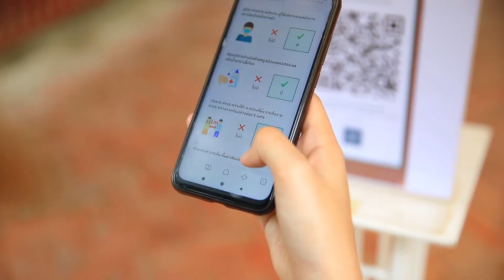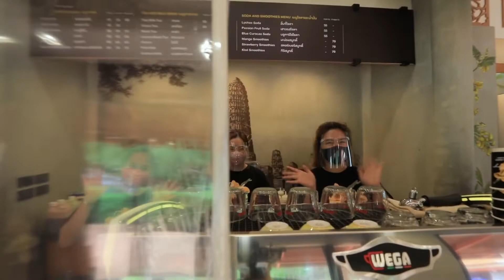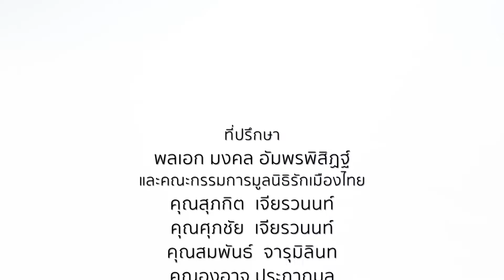การฟื้นฟูภาคการท่องเที่ยวทั่วประเทศในห้วงโควิด⎜รักเมืองไทย⎜17 พ.ย. 64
แขกรับเชิญ :
🔻นิธี สีแพร
รองผู้ว่าการดิจิทัล วิจัยและพัฒนา การท่องเที่ยวแห่งประเทศไทย

พิธีกร :
🔻ไตรรัตน์ ฉัตรแก้ว